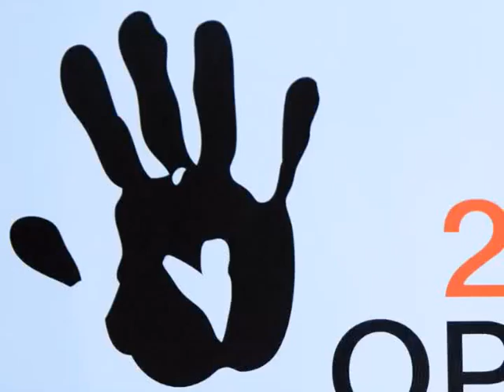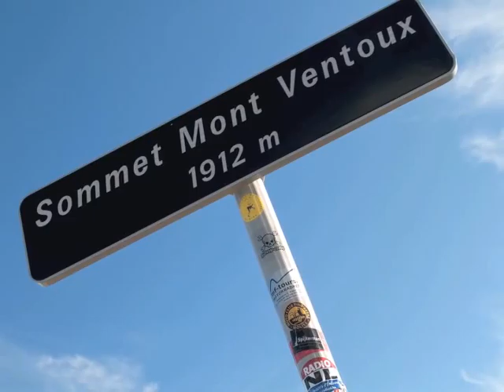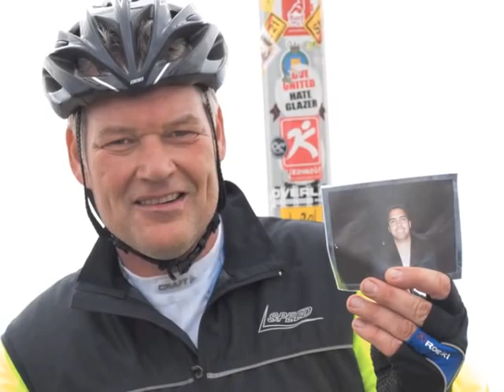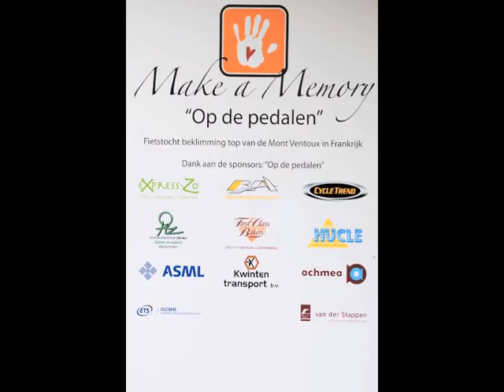Make a Memory Op de pedalen 2011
Kort verslag van Op de Pedalen 2011 van stichting Make A Memory.